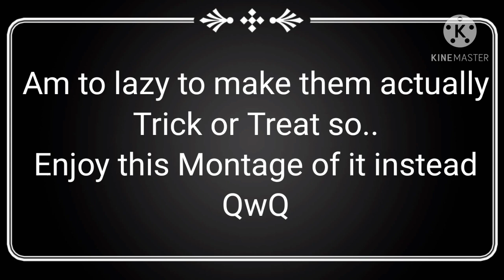Trick or Treat! | FNaF Halloween Skit | Ft. Ramen'z Children